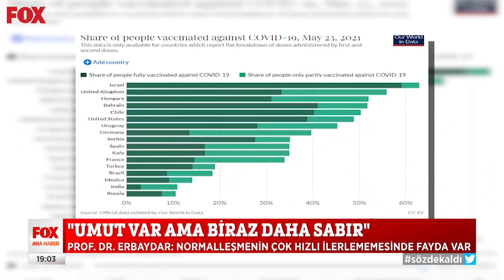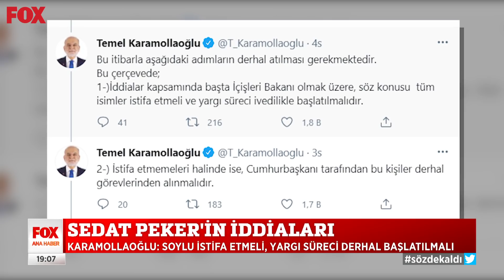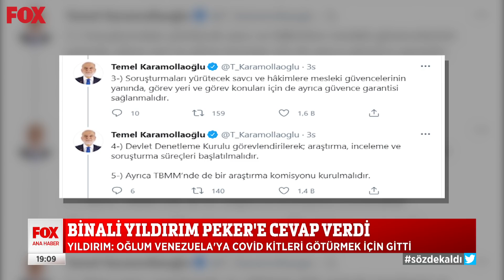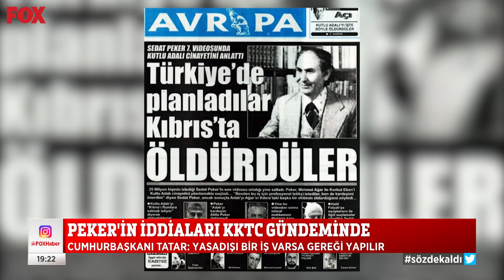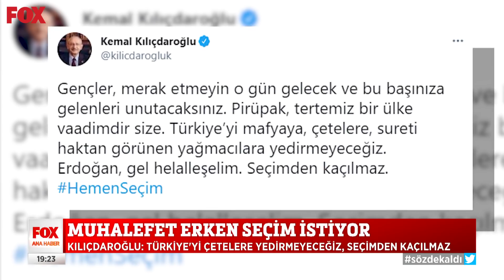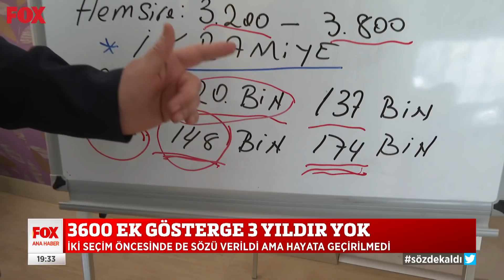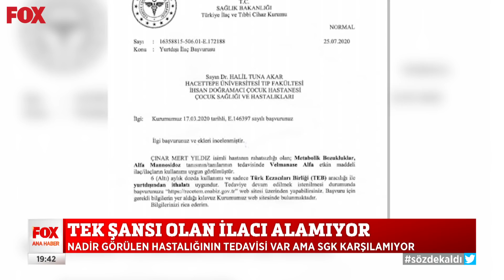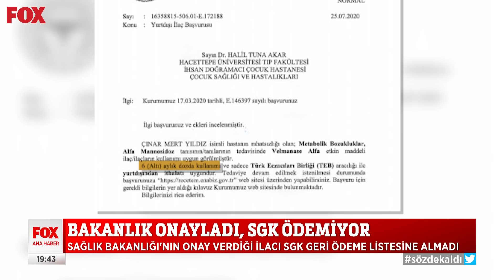Normalleşmede aşılamaya bakılacak... 24 Mayıs 2021 Selçuk Tepeli ile FOX Ana Haber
Nüfusun aşılanma oranı tedbirlerin gevşetilmesinde belirleyici olacak... Selçuk Tepeli ile FOX Ana Haber 24 Mayıs 2021 Pazartesi bülteni yayında hemen izle!